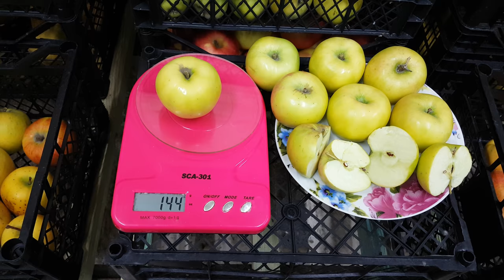яблоня Ренет Симиренко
Яблоко  Ренет Симиренко вкусный и ароматный зимний сорт.